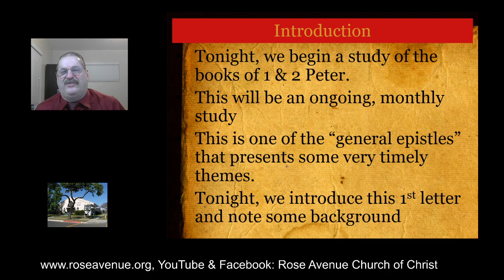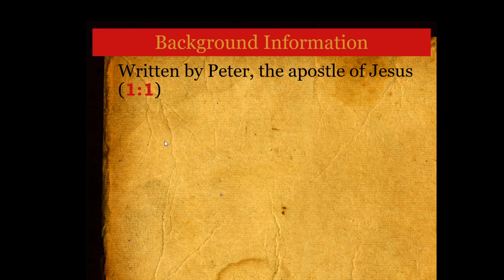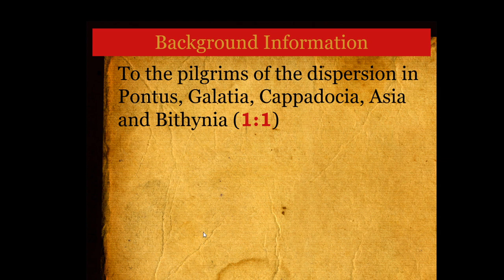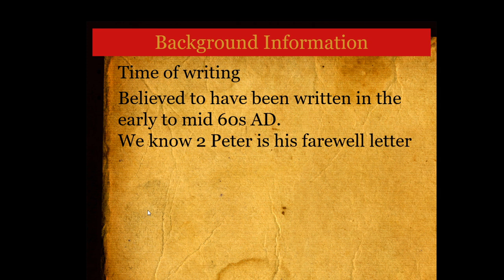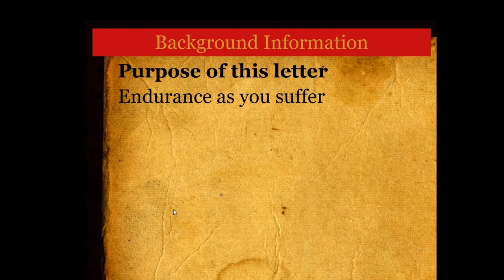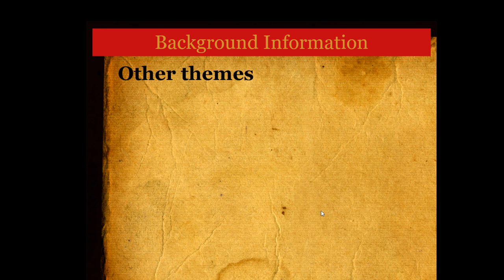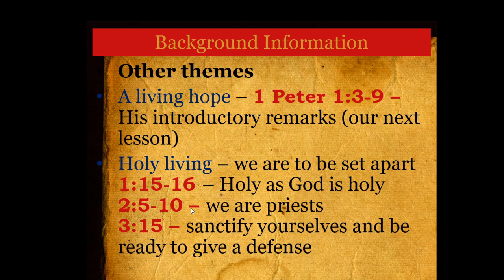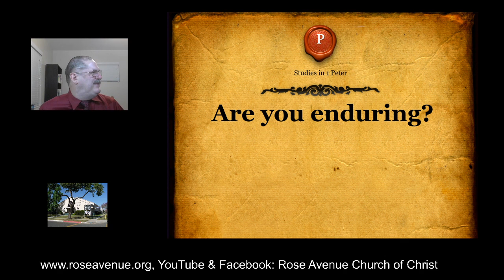1 Peter - (1) - Introduction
10/4/2020 pm lesson - An introduction to the Book of 1 Peter.  This is lesson 1 in an ongoing study through the books of 1 & 2 Peter